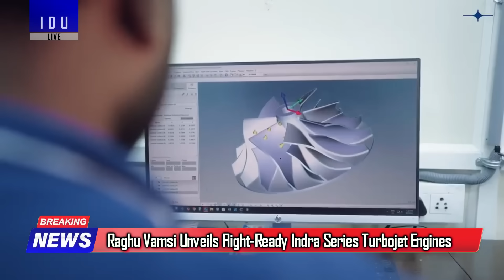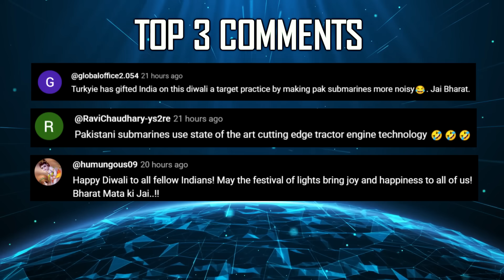Indian Defence Updates : 114 Rafale Deal Stuck,4 Ghatak UCAV,Israel Delays Tejas Mk1A,Astra MK2 2026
1. DAC to Approve ₹33000 Cr Indigenous Defence Deals on 23rd Nov : LPD MRSAM & Pinaka
2. Raghu Vamsi Unveils Flight-Ready Indra Series Turbojet Engines For Target Drones & Loitering Munitions
3. IAF to host massive air combat exercises with USAF in November : Cope India 2025
4. BDL and PTC Industries Sign MoU to Form JV for Propulsion, Guided Bombs and Small Aero-Engines
5. HAL’s Tejas MK1A Faces Astra MK1A Missile Integration Delays Over Israeli Software Dependencies
6. Bharat Forge Wins Army Drone Tender : 2800 Indigenous UAV's for Frontline Units
7. Drone Acharya Bags 180 FPV Drones Contract, Phased Delivery in 2026
8. 200+ Km Astra MK2 with Dual-Pulse Upgrade Production Ready by Mid-2026
9. Indian Navy Replaces Israel’s MF-STAR with DRDO’s LRMFR Radar for Next-Gen Warships
10. Rafale Deal Faces Hurdle as MoD Flags Incomplete IAF Proposal for 114 Jets
11. DRDO’s ghatakucav secures IAF Backing : $1 Billion Program Set to Take Off